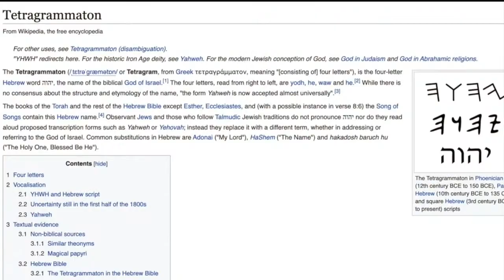Ex Buddhist finds Jesus and is reborn part 1 of 11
This is the first of a sequence of videos where I share my spiritual jurney from Buddhist to Christian.